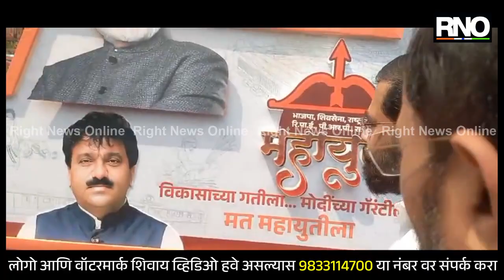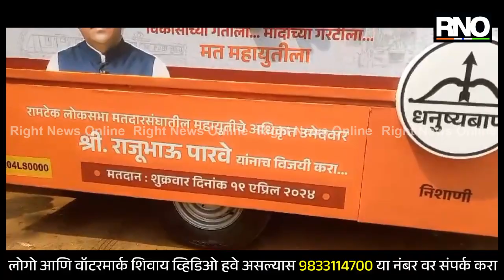THANE|मुख्यमंत्र्यांच्या हस्ते नवरात्रोत्सवाचे पाटपूजन व राजू पारवेंच्या प्रचार रथाचे उद्घाटन संपन्न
मुख्यमंत्री एकनाथ शिंदे यांनी आज ठाण्यात धर्मवीर आनंद दिघे प्रतिष्ठान आयोजित चैत्र नवरात्र उत्सवातील पाटपूजन केले त्याचबरोबर रामटेक लोकसभा मतदारसंघातील शिवसेनेचे उमेदवार राजू पारवे यांच्या प्रचाररथाचे उद्घाटन देखील केले आहे. यावेळी शिवसेना प्रवक्ते नरेश म्हस्के तसेच शिवसेनेचे कार्यकर्ते व पदाधिकारी उपस्थित होते.

BYTE- नरेश म्हस्के, शिवसेना प्रवक्ते